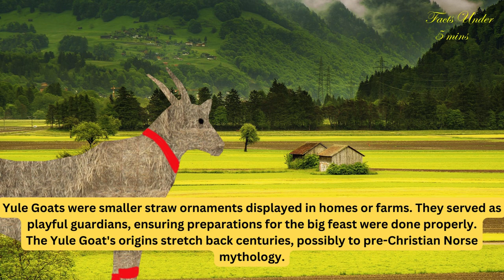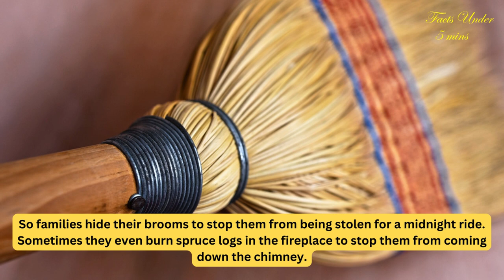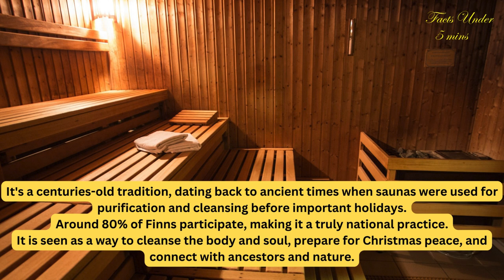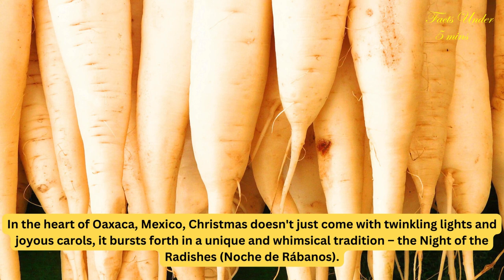Weird and Wonderful Christmas Traditions from Around the Globe (Part 2)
Forget Santa and stockings! Dive into the WEIRDEST Christmas traditions around the world!

From fiery goats to flying witches, broom-hiding to shoe-throwing, this video will have you saying "Wow" about Christmas. Buckle up as we explore:

• The Yule Goat of Sweden: This giant straw goat isn't just for decoration - it's burned to the ground every year!

• La Befana of Italy: Forget Santa! This good witch delivers presents on Epiphany, riding a broomstick and filling stockings with candy or coal.

• Hiding Brooms in Norway: Witches are said to steal brooms to fly on Christmas Eve, so Norwegians hide theirs to avoid a-less take-off!

• Christmas Eve Saunas in Finland: Forget fireplaces, Finns get cozy in saunas on Christmas Eve to cleanse their spirits and connect with ancestors.

• Throwing Shoes in the Czech Republic: Unmarried women throw their shoes over their shoulders on Christmas Eve. If it lands toe-first, they'll find love in the New Year!

• Radish Carving in Mexico: Forget gingerbread houses! Mexicans carve nativity scenes and other festive figures out of radishes, adding a spicy twist to Christmas!

So ditch the eggnog and join us on a hilarious, culture-tripping adventure through the world's weirdest Christmas traditions! You won't believe what you see!

Please note: Video clips, images, graphics and music are used in this video for representation purpose only.